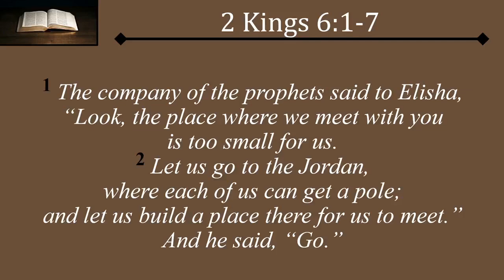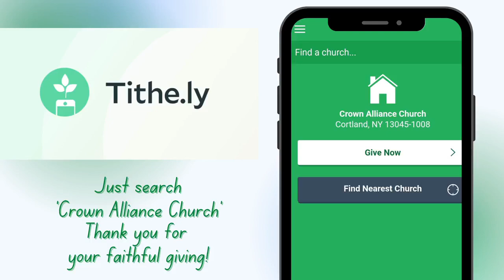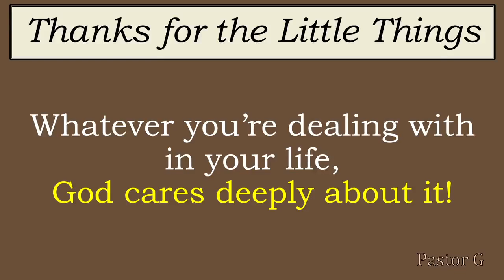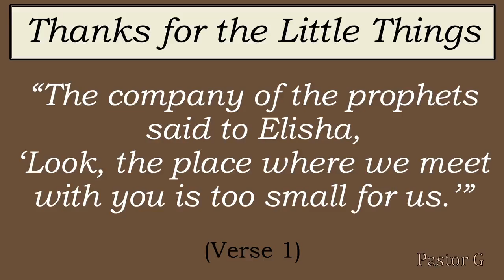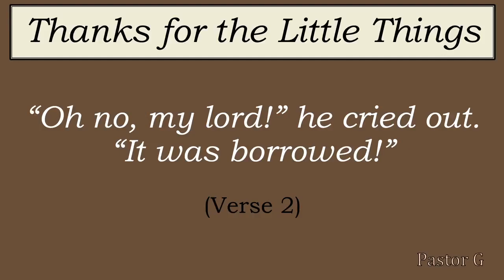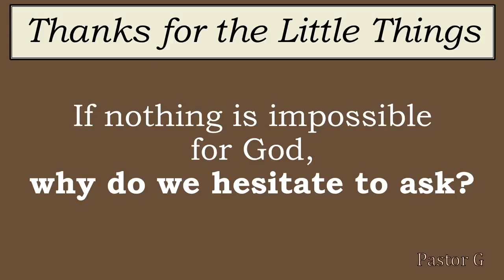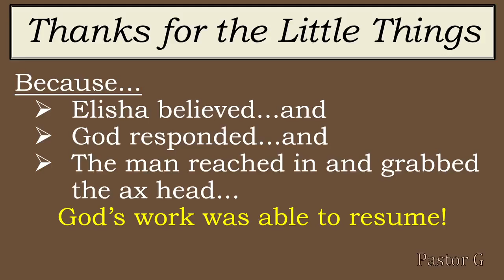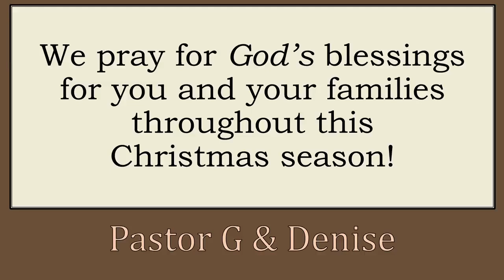Sunday, December 4, 2022 Rev Greg Wolters 'Thanks For All The Little Things' 2 Kings 6:1-7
Part 16 of the series: “From One Prophet to Another”.
We are a part of the Christian & Missionary Alliance Denomination.